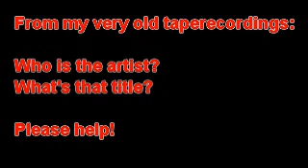Band013s2-20 Moving Finger - Higher and Higher